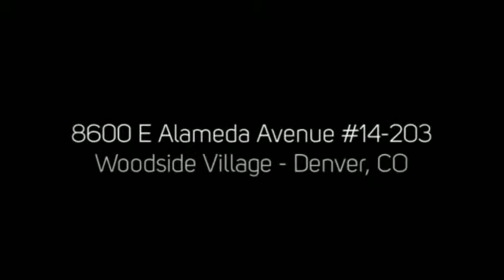8600 E Alameda Avenue #14-203, Denver, CO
8600 E Alameda Avenue #14-203, Denver, CO
PorchLight Real Estate Group